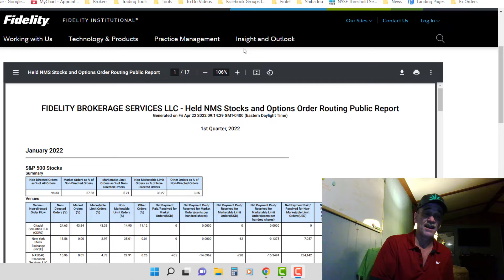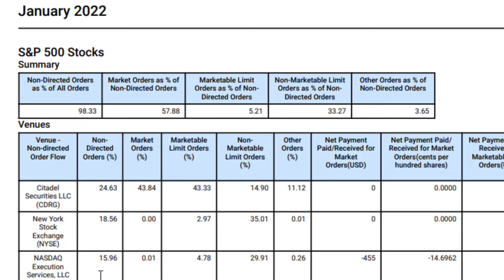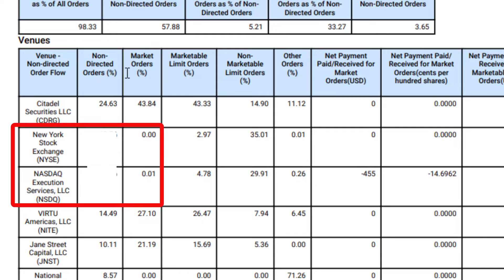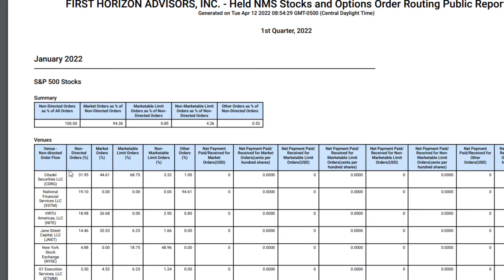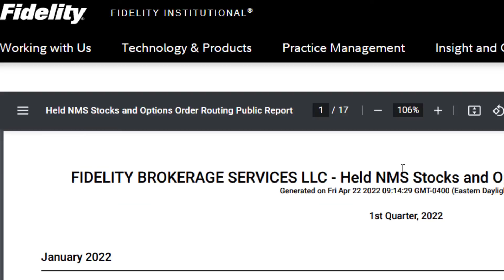The Payment for Order Flow PFOF Myth Explained | An AMC Squeeze Update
Webull -
Open an account
Sell whatever stock they give you and
Buy AMC
Offer Good till 4/30/2022

AMC update
BBIG
Shiba Inu